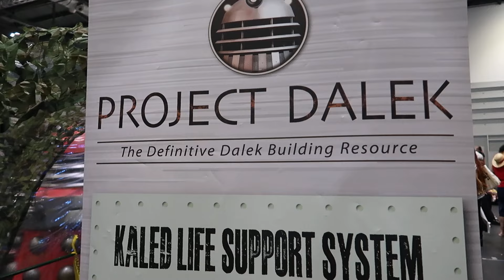Project Dalek Doctor Who MCM Comic Con Walkthrough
Project Dalek Doctor Who MCM Comic Con